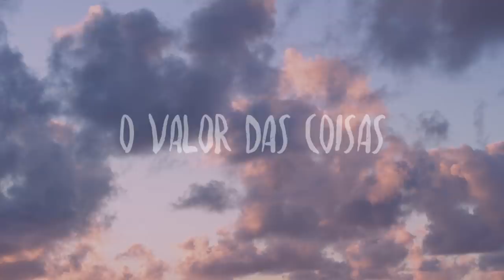O VALOR DAS COISAS - EP.8 SÉRIE A REALIDADE É O PARAÍSO